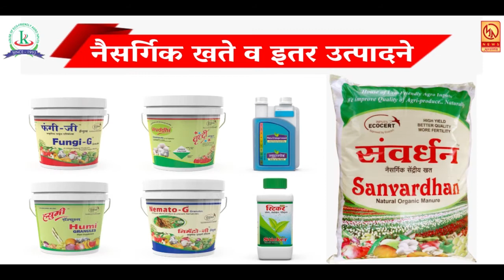रिक्षा व काळी पिवळी जीप चालकांवर कोरोनामुळे उपासमारीची वेळ ...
रिक्षा व काळी पिवळी जीप चालकांवर कोरोनामुळे उपासमारीची वेळ  ... आपण पहात आहात मुक्तागिरी न्यूज ... रोजच्या ताज्या घडामोडी पाहण्यासाठी आजच लाईक करा शेअर करा आणि सबस्क्राईब करा फक्त मुक्तागिरी न्यूज ... बेल आयकॉनवर क्लिक करायला विसरू नका ... प्रतिनिधी - स्वप्निल गव्हाळे सातारा ...